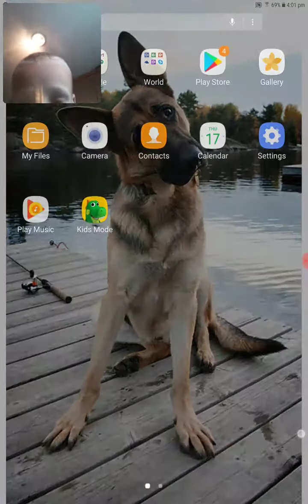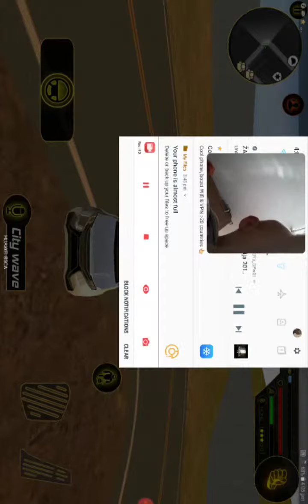17 May 2018